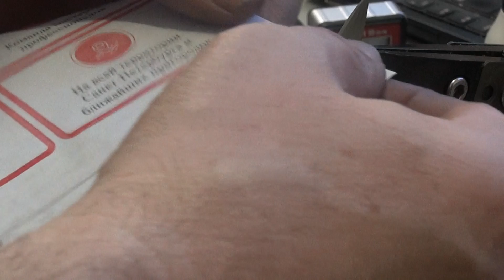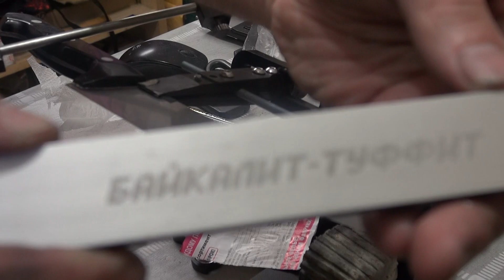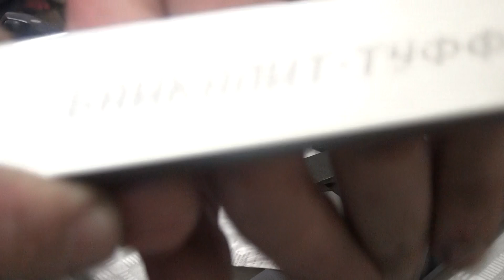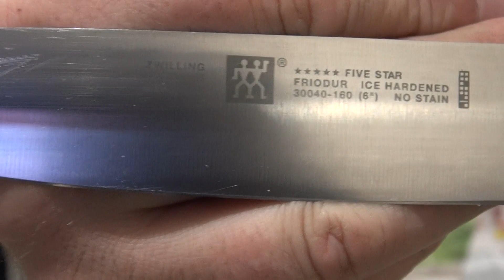Заточка нескольких ножей. Самоизоляция.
Самоизоляция не повод сидеть без дела.Немного поточил.
Все ножи точил камнями Борайд и финиш байкалит-туффит с пастой LUXOR. Камень работает очень хорошо.
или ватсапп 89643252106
За неспортивное поведение и хамство в адрес участников сразу в бан.